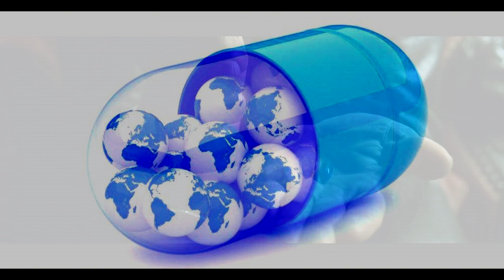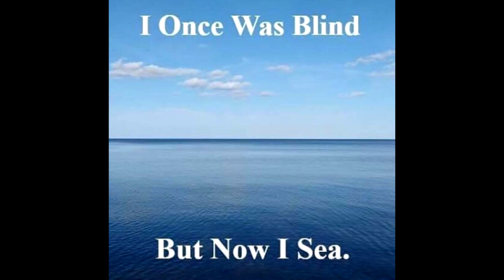The Globe has you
BTC 355EqptZYEknZJMJHjzbB7VXwpmHxyAnhB
ETH 0xF630734B58B9845d6BE565621c7734df4bb17E99
LINK 0xF630734B58B9845d6BE565621c7734df4bb17E99
BNB 0x5673c639b8b30fd79d32dd8fc9ccc72b228a40de